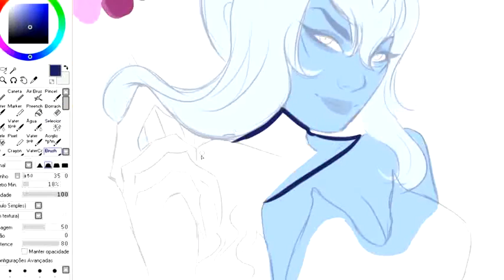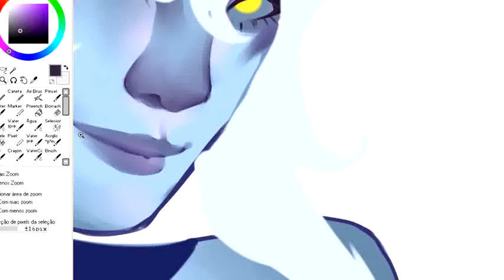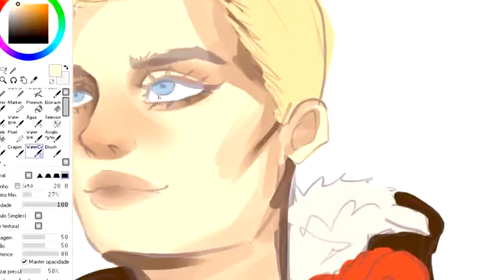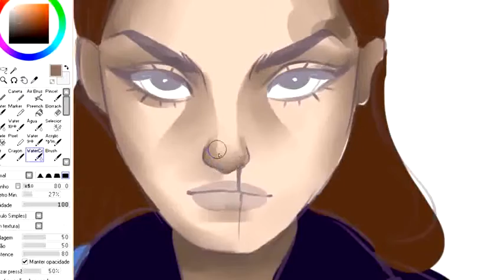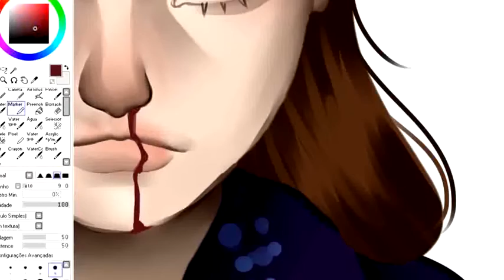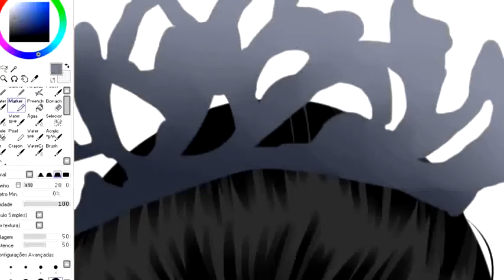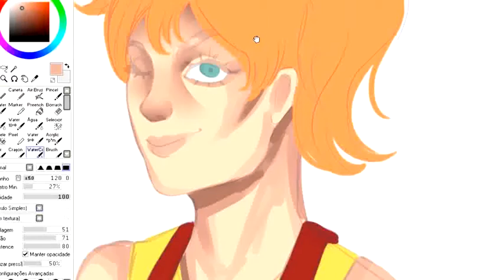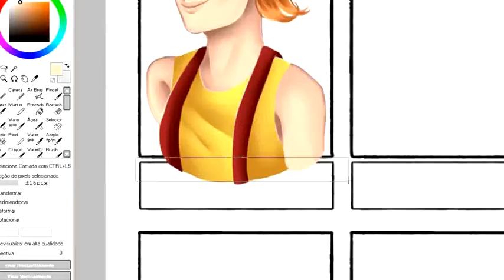SPEEDPAINT - Six Fanarts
Finally doing my six fanart challenge :D
These characters where selected by some of the people that answer my stories on Instagram S2